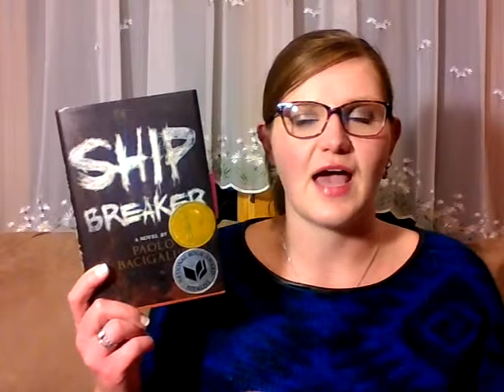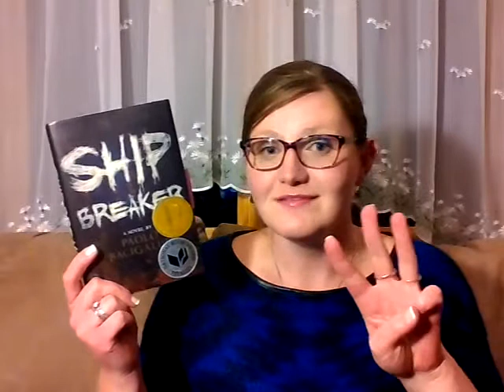Ship Breaker by Paolo Bacigalupi Review and Discussion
Ship Breaker by Paolo Bacigalupi book review and discussion. Don't fear, I give fair warning before the spoilers come out! :)

What did you think of this book?